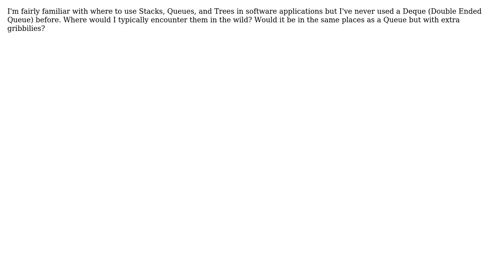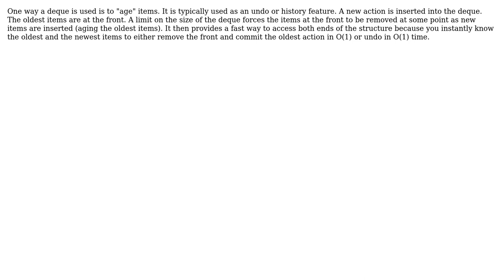Software Engineering: Where would I typically use a Deque in production software? (2 Solutions!!)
Software Engineering: Where would I typically use a Deque in production software?